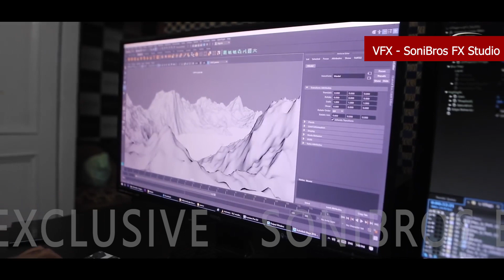Green Screen VFX | Latest & creative Song Making | VFX Break Down | SoniBros FX Studio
Latest & creative Song Making
Green screen VFX Break Down
Green Screen Tips, Tricks and Materials

MOR MUSIC Presents
Song - Dekhungi Hindustan
Starring - Ramkesh jiwanpur wala, Sikha Raghav & Aksh Rohilla
Dop - Rajesh Hans
Choreographer - Vinay
Make up - Dharmender Tripathi (DPT Beauty Zone), Kiran Sharma, Diksha Tripathi, Jyoti Bhardwaj
VFX Head - Ravinder Verma
VFX Team - Prateek Sharma & Nikhil
AD - Priyanka Sharma
Directed by - Bijender Soni
Production - SoniBros FX Studio 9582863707